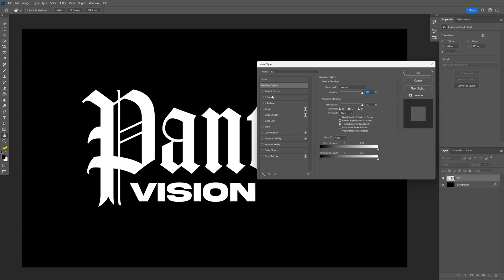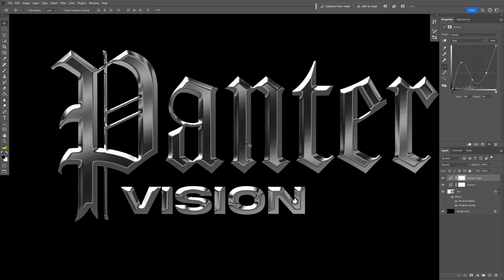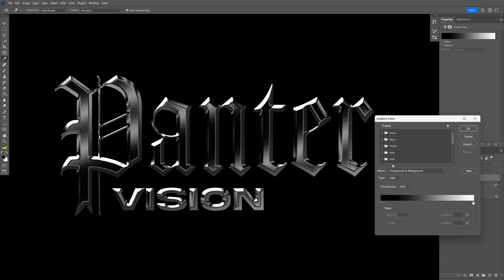How to Make Retro Chrome Text Effect in Photoshop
Here we got another chrome effect but this time done with another technique. Instead of pushing in all kind of layer styles, there also added other adjustment layers that can refresh the whole design process and make it easier for everybody. This composition is also mixed up with gradient maps and noise in order to recreate that old school vintage effects.